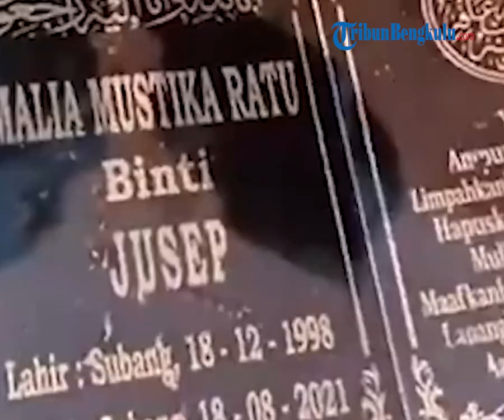Kejamnya Pelaku Kasus Subang, Jasad Tuti & Amalia Dimasukkan ke Bagasi Alphard, Kini Mulai Terungkap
Pelaku kasus pembunuhan ibu dan anak di Subang menghabisi nyawa Tuti Suhartini dan Amalia Mustika Ratu secara kejam.